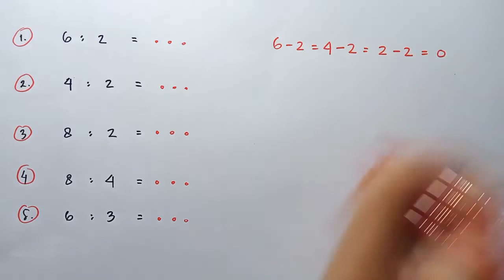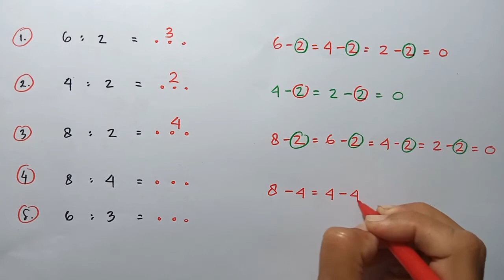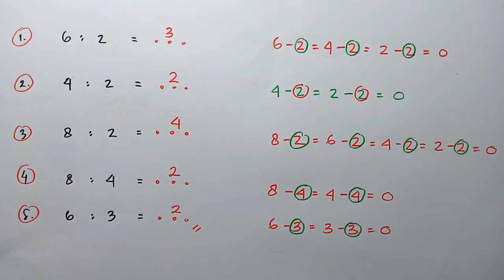PEMBAGIAN KELAS 3 SD - PELAJARAN KELAS 3 SD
pembagian kelas 3 sd, pelajaran kelas 3 sd, pembagian, pelajaran kelas 3, soal pembagian kelas 3,